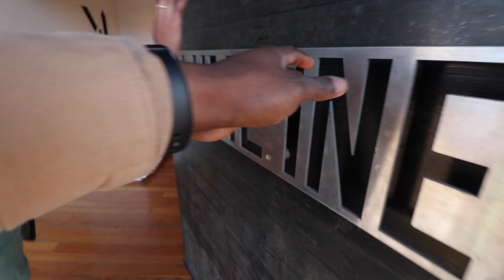SNEAKER & STREETWEAR SHOPPING AT VOLUME 1NE | LOOKING FOR SOME SUPREME (HYPEBEST??)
On a little vacation before I go to Germany, I went window shopping for supreme streetwear and sneakers at a local Kansas City boutique. Also linked up with my boy Lairs, who is a big supreme junkie.

the.gook